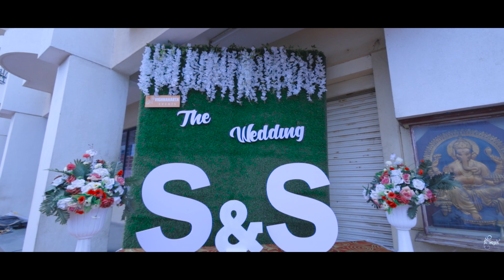Best Cinematic Wedding Highlights 2022 | Shreyash + Sakshi Wedding Highlights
Music
SONG
Matthe Te Chamkan (TheDisHulwedding) (TheDisHulwedding)
ARTIST
Shreyas Puranik, Rahul Vaidya, Aishwarya Bhandari
ALBUM
Matthe Te Chamkan (TheDisHulwedding)
LICENSES
Believe Music (on behalf of Shreyas Puranik), and 1 Music Rights Societies

Music
SONG
Gathbandhan
ARTIST
Rahul Jain
ALBUM
Gathbandhan
LICENSES
Believe Music (on behalf of Rahul Jain), and 1 Music Rights Societies